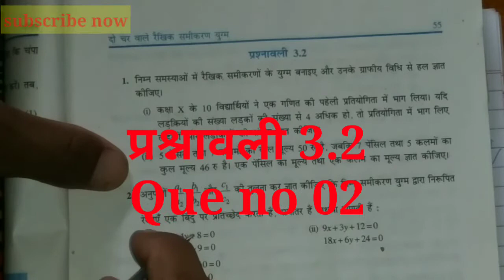NCERT Exe 3.2 Q.2. class 10th math ncert Exe 3.2 math Q.2. solution exe 3.2 Q 2 math class 10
ncert exercise 3.2 Q. 2. math class 10

         thanks❤